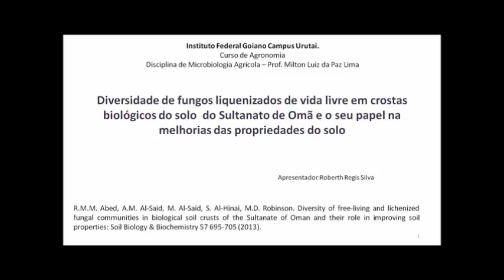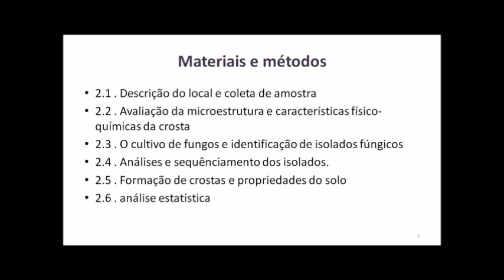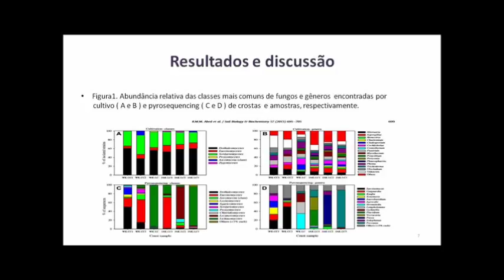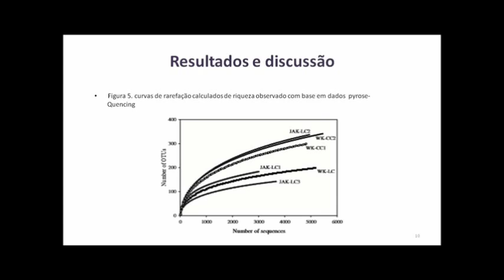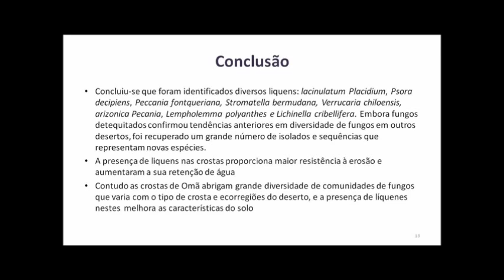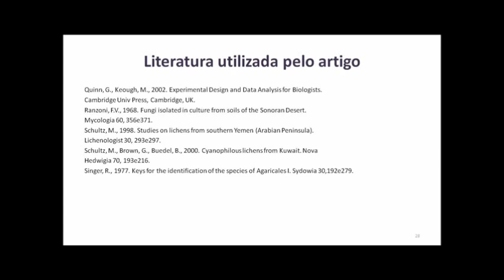Roberth Régis Silva - Apresentação do artigo Científico. Prof. Milton Luiz da Paz Lima